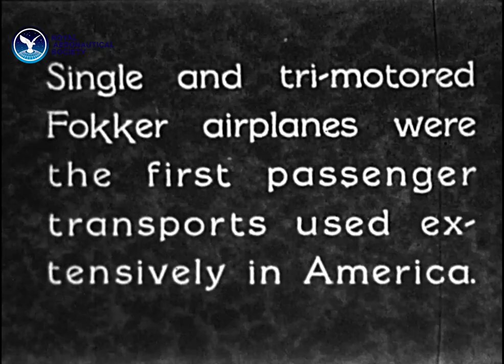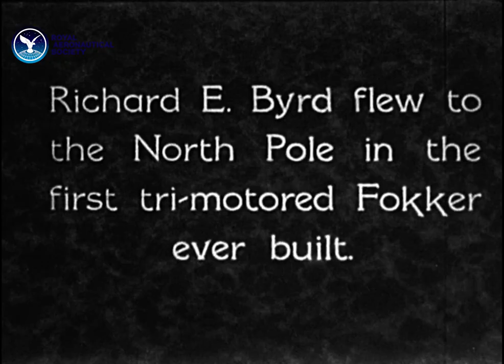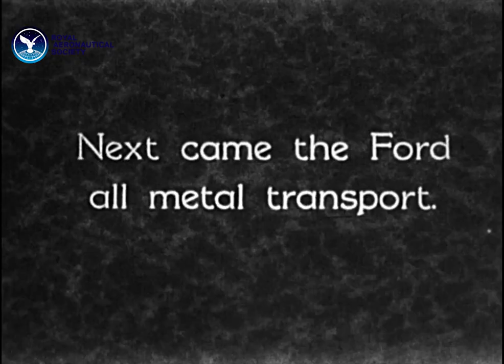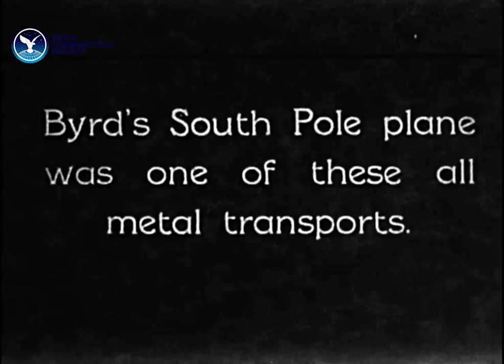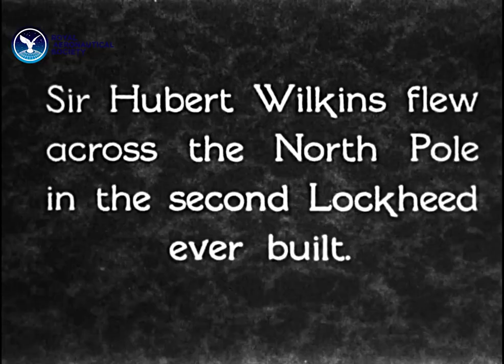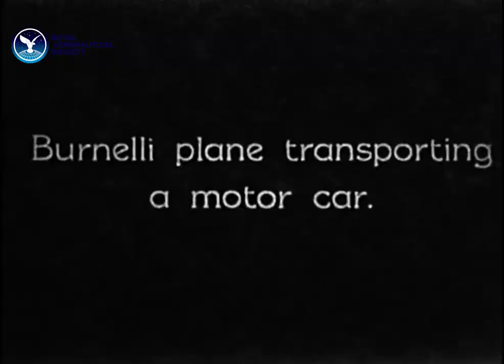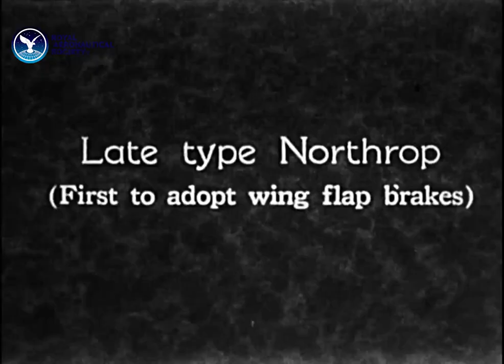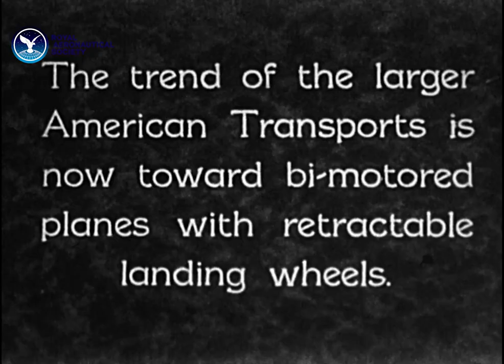Air Transport in America ... Prepared for Donald W. Douglas. Part 1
A c. 1935 20 minute black-and-white silent film which begins with film footage of Fokker single and tri-motored aircraft including the Fokker F.VII ‘Josephine Ford’ Byrd Arctic Expedition, 1928 Pan American Airways U.S./Cuban Mail Delivery Fokker F-10 ‘De Luxe’ (with Charles Lindbergh), 1928 Richard E. Byrd's Antarctic flight, Sir Charles Kingsford Smith’s ‘Southern Cross’ aircraft, Ford Tri-Motor of Scenic Airways. The film then proceeds with various Lockheed designs including the polar flights of Sir Hubert Wilkins and Wiley Post's round-the-world 'Winnie Mae' flight and Lockheed Vega (with a brief glimpse of Amelia Earhart), the Burnelli UB-20 NR397N aircraft transporting a car and aircraft designs of Northrop (including Frank Hawks Gamma 2A 'Sky Chief' and the Transantarctic polar flight of Lincoln Ellsworth in the Northrop Gamma 'Polar Star' ), Vultee Transport monoplane and Boeing.

The second part of the film includes footage of the Curtiss-Wright Condor and its sleeper bed, Lockheed Electra, the Pan American Airways Sikorsky Clipper and Martin M-130 flying boats and of the Douglas DC-2 operated by Eastern Air Lines (NC 13734, NC 13736, NC 13738) and American Air Lines (NC 14283) including scenes from the first inflight movie 'Baboona', concluding with film footage of the round-the-world flight of the 1924 Douglas World Cruisers.

The film was originally shown on May 30, 1935, by Donald Wills Douglas after he presented to the Royal Aeronautical Society in London the Twenty-Third Wilbur Wright Memorial Lecture on the subject of 'The Developments and Reliability of the Modern Multi-Engine Air Liner'.

The Royal Aeronautical Society has received the permissions for sharing these videos by Mr Robert Bruce Arnold grandson of Donald Wills Douglas. For use of videos for non-commercial purposes credit the Royal Aeronautical Society with the respective individual.